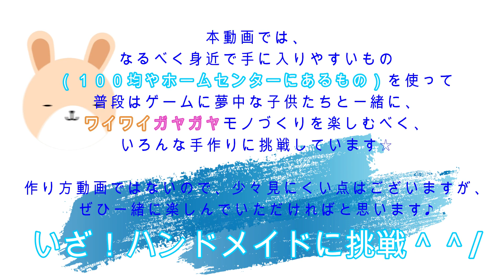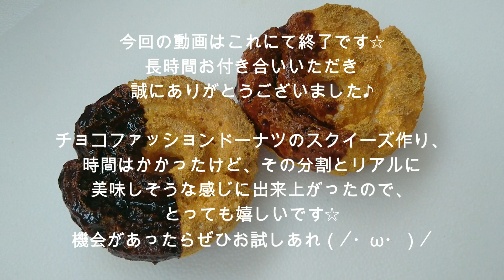【キッズコラボ１】♯17「チョコファッションドーナツスクイーズ」にちょうせん(/・ω・)/☆夏休みの工作 Fun handmade with children~ Donut squeeze~DIY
※9:30あたり、編集時のミスでBGMの移り変わりが唐突になってしまっています。　ゆったりと観ていてくださっていた方は、さぞかし「ドキッ！」となられたんではないでしょうか（発見した私、今なおドキドキしています＾＾；）本当にどうもすみません。　毎度毎度しつこいくらいにチェックしているのに、どうしてなかなかノーミスって難しいです；；

子供と一緒に「チョコファッションドーナツスクイーズ」に挑戦しました☆　いつもとは違うアングルから複数の作業風景を撮っているので、見えにくい部分も多々ありますが、あたたかく見守っていただき、みなさまにも楽しんで頂けたら幸いです(*^^*)